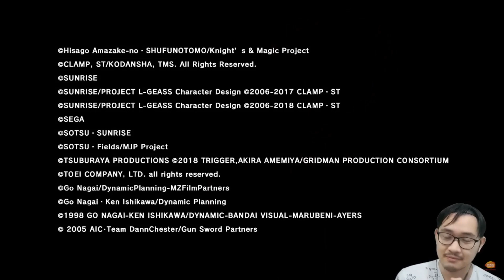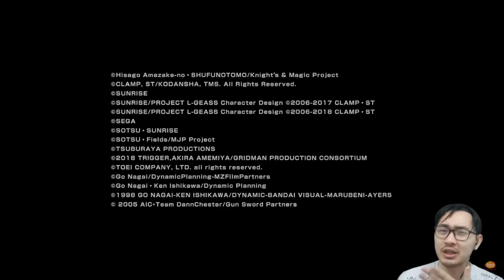SRW30 DLC1 Reaction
Super Robot Wars is a tactical RPG that brings characters and robots from a variety of mecha anime together to battle their mutual foes.
See me play games live on twitch!

The Beetle Gang DISCORD!